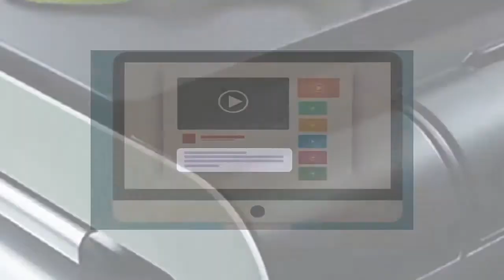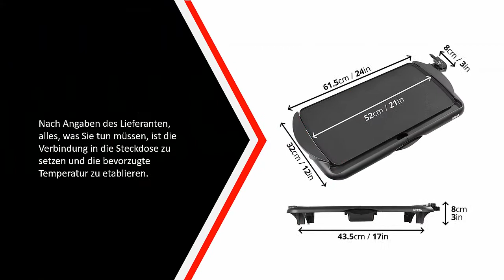Die Besten Tischgrill Test - (Top 5)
Hier ist die Liste von Die 5 Besten Tischgrill Test

1. Steba VG200 BBQ

2. SEVERIN KG 2397

3. Duronic GP20 Tischgrill

4. WMF Lono Master

5. Philips HD4419/20 ✅